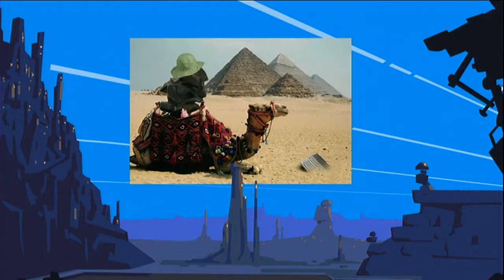Live at The Gathering 2011 - TG11 - Scene.org Awards 2011